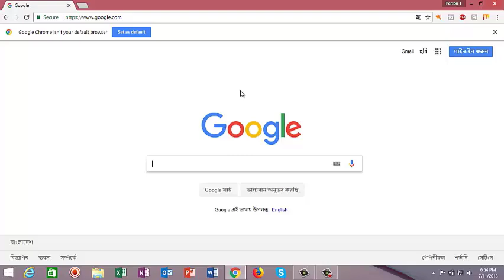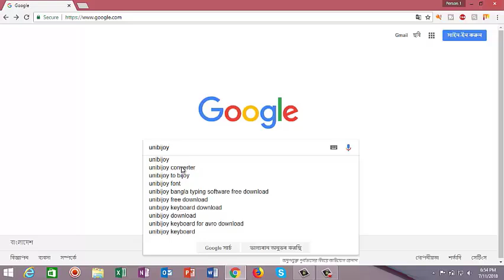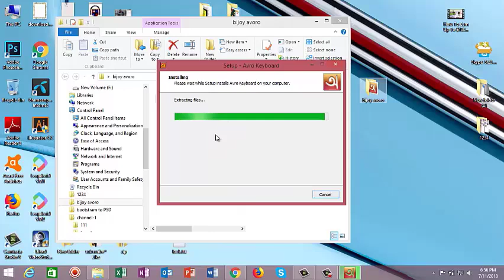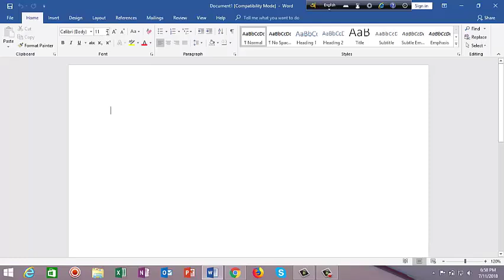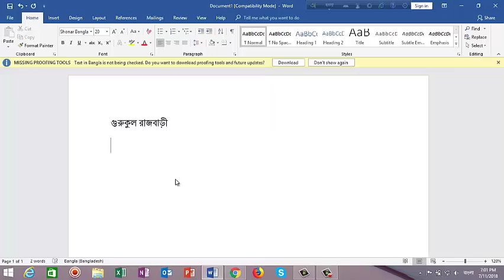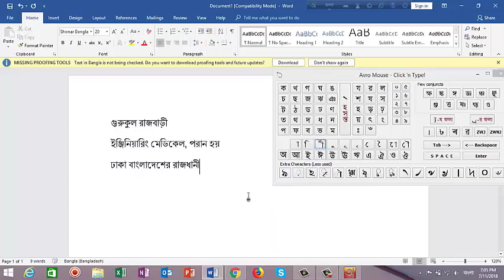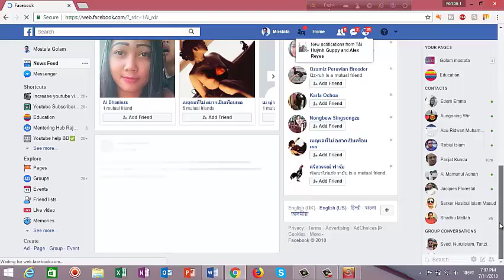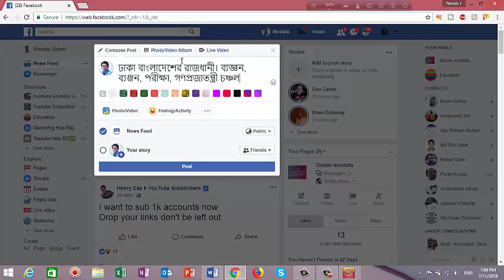How to type Bangla in computer | Write Bangla in computer | Bangla Typing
Follow on Social:
Basic Computer Course For Beginners in Bangla Tutorial 2020 | Basic Computer Ful
Bangla Typing in only 10 minute ।। বাংলা টাইপিং শিখুন মাত্র ১০ মিনিটে ।। **২০২০*

বিনামূল্যে বাংলা টাইপিং শিখুন | Bangla Keyboard Typing Course for Beginners-(Full Course) | Basi

বাংলা টাইপ করার সহজ নিয়ম | Bangla Typing Tutorial
English Type Learning Tutorial In 12 Minutes || কম্পিউটার টাইপিং শেখার সহজ
বিজয় বায়ান্নো দিয়ে বাংলা টাইপিং শেখার সহজ উপায় | Bangla Typing Tutorial
বাংলা টাইপিং শিখুন সহজ উপায় - কম্পিউটারে বাংলা টাইপ - বিজয় বাংলা টাইপ
Bangla Type in 20 Minutes বাংলা টাইপিং শিখুন ১০০% নিশ্চিত Bangla Typing Tutoria
Bangla Fast Typing Tutorial | Bijoy bayanno bangla typing tutorial | বাংলা টাইপিং